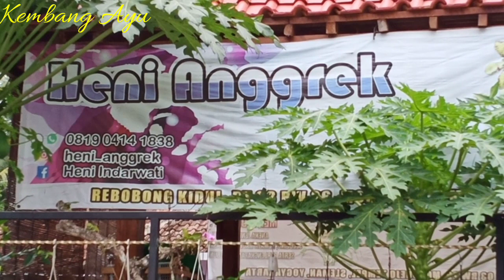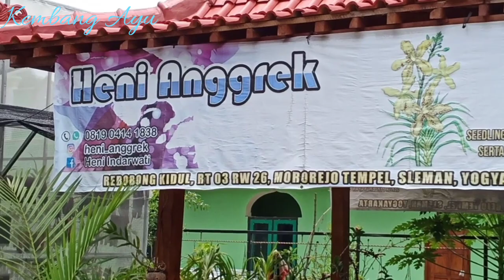TIPS MENANAM ANGGREK CABUTAN DARI HUTAN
Sahabat anggrek beberapa waktu yang lalu Kembang ayu berkunjung ke Yogyakarta, tepatnya di Heni Anggrek. Buat sahabat anggrek yg belum tau Heni Anggrek berada di mana, akan Kembang Ayu kasih alamatnya yaa...

Heni Anggrek
Rebobong Kidul, RT.03/RW.26, Jawahan, Mororejo, Kec. Tempel, Kabupaten Sleman, Daerah Istimewa Yogyakarta 55552